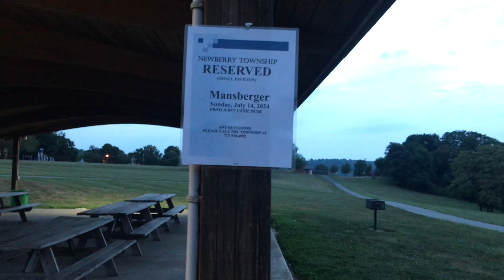At Shelly park